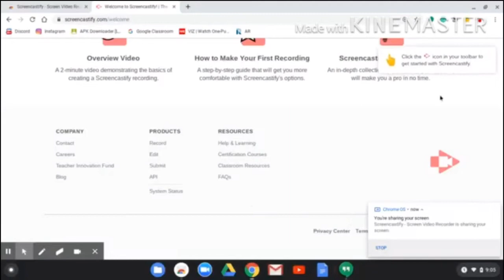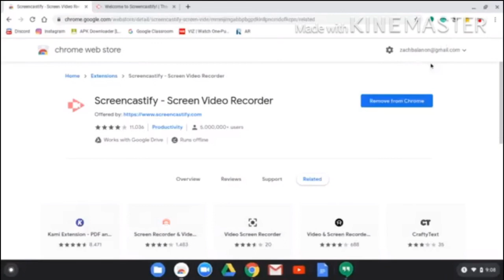(ASMR) Pac-Man On PC! Keyboard Sounds and Whispering!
Hello, and welcome to my ASMR Channel. In my ASMR Channel, I will be focusing on ASMR Gaming content. (Controller sounds and gaming videos) If you like my content, i highly suggest you subscribe if you enjoy my content, and maybe take it a step forward and press the notification bell to be notified whenever I upload videos.